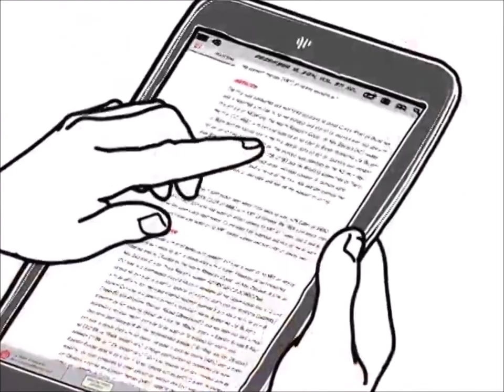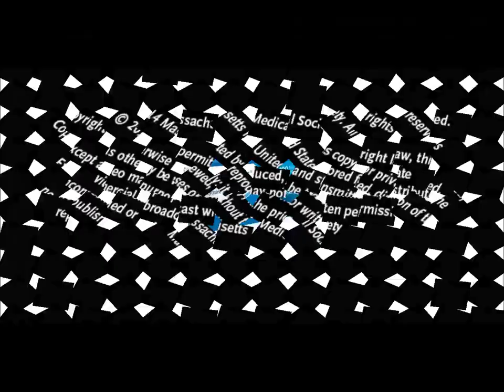Cytisine versus Nicotine for Smoking Cessation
Cytisine (Tabex ® ) и Никотин съдържащите продукти (НЗТ), New England Journal of Medicine